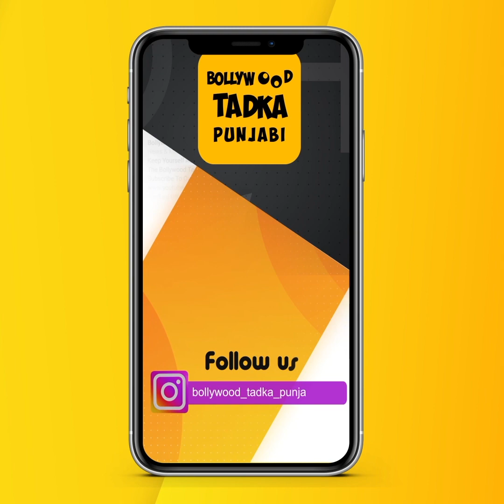ਫੁੱਟ-ਫੁੱਟ ਕੇ ਰੋਈ Payal Rohatgi, Kangana ਦੀ ਵੀ ਕੀਤੀ ਹਿਮਾਇਤ